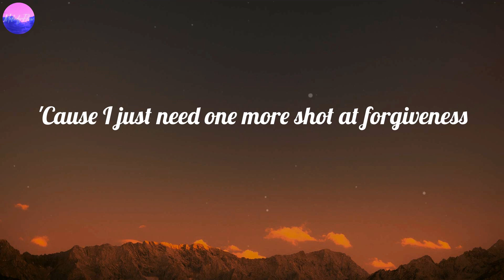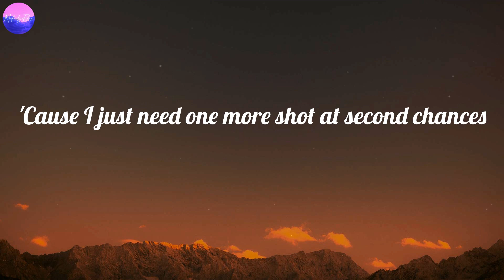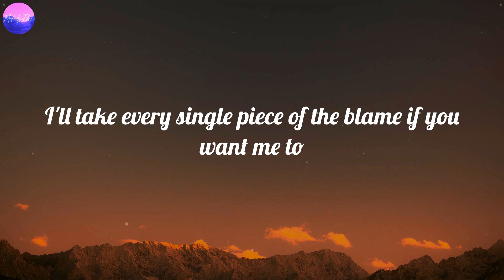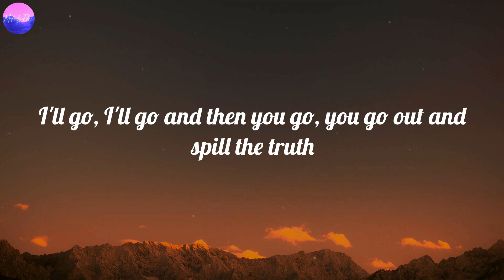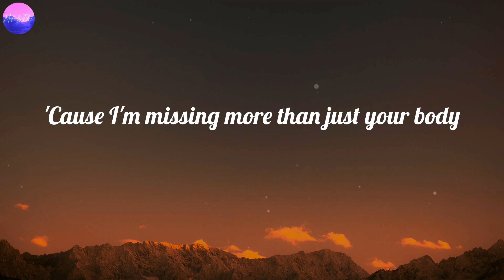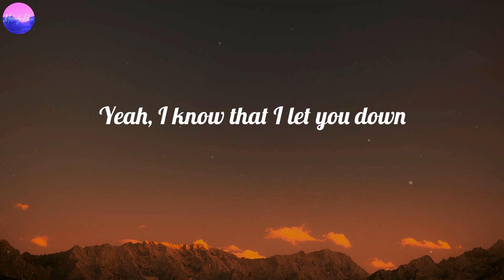Justin Bieber - Sorry (Lyrics)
🎤 Lyrics Sorry:
Ooh, ooh
Ooh, ooh
Ooh, ooh
I'm sorry, yeah
Ooh, ooh
Sorry, yeah
Ooh, ooh
Sorry
Ooh, ooh
Ooh, ooh
I'm sorry, yeah
Ooh, ooh
Sorry, yeah
Ooh, ooh
Sorry
Ooh, ooh
I'm sorry, yeah
Ooh, ooh
Sorry, yeah
Ooh, ooh
Sorry